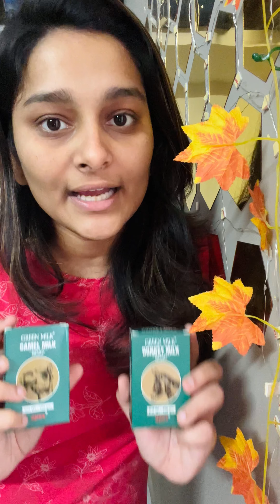Organic Soap | Personal Care | Green Milk Concepts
Indulge your skin in the luxurious lather of our handcrafted natural soaps! We offer a variety of soaps formulated with nourishing ingredients to address your specific needs.